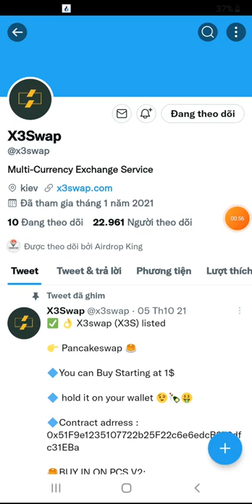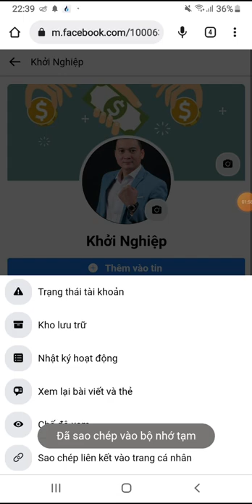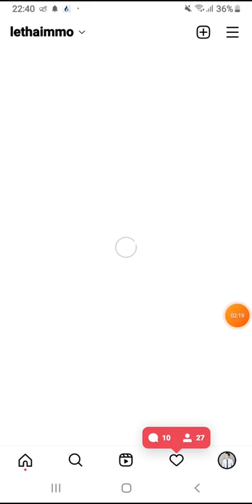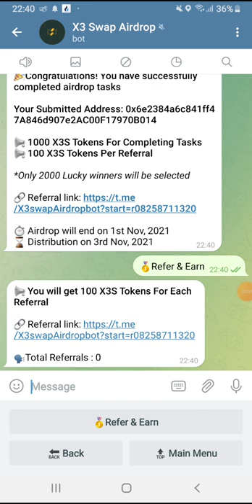Hướng dẫn nhận 100 token X3S. Mạng BSC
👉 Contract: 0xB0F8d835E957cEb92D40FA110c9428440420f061